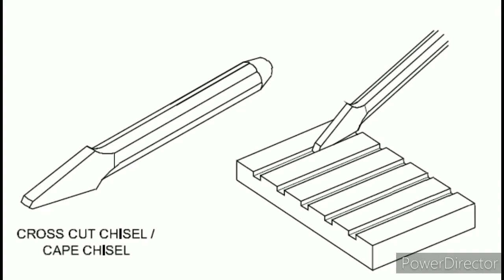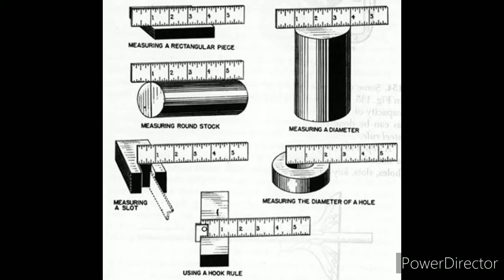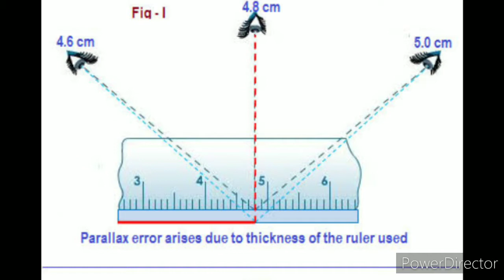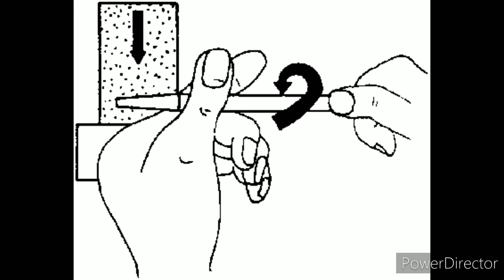MARKING HAND TOOLS IN தமிழ் PART -1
This video contain marking hand tools explanation and varieties of steel rule and Scribers